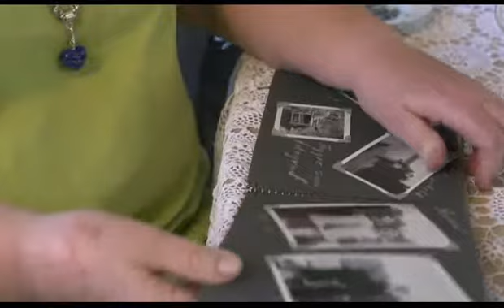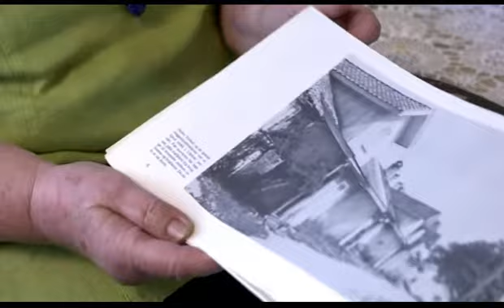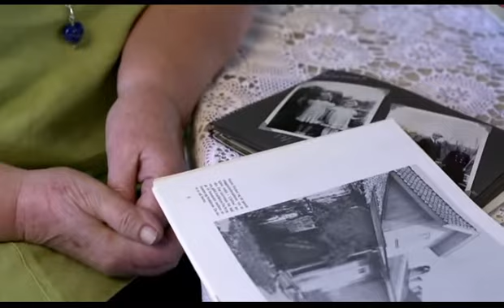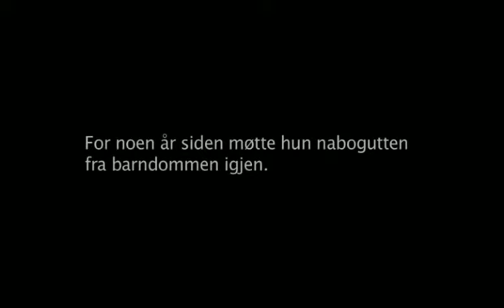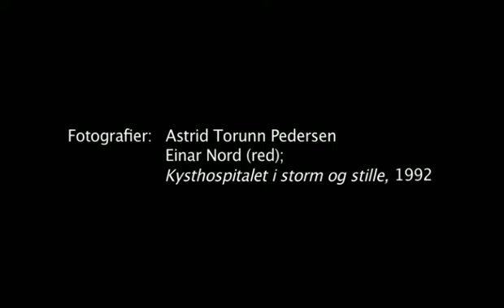Har fulgt meg hele livet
Filmen er en del av nettutstillingen "Jeg fortalte ikke til noen at jeg hadde vært sjuk - en nettutstilling om tuberkulosen, behandlingen og tiden etterpå", produsert av Nasjonalt medisinsk museum.

I filmen "Har fulgt meg hele livet" forteller Astrid Torunn Pedersen om oppholdet ved Stavern kysthospital i 1948-50 der hun mesteparten av tiden lå til sengs, i gips. Hun reflekterer også rundt hvordan hun nå i ettertid har fått en annen oppfatning av smitten og årsakene til at hun ble syk.